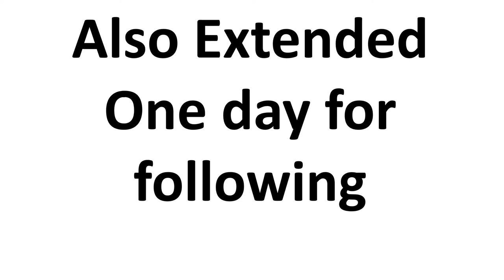One Day Extension for Registration with Concessed Fee (1st Nov, 2019)